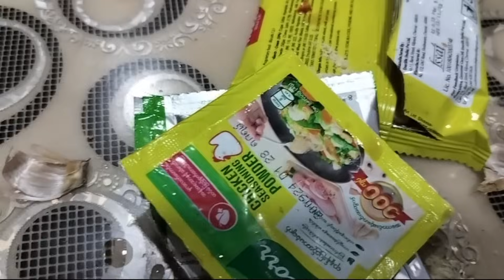31 zan | Sangha lianpui kan hem e, Mazos channel khan a bialnu a rawn hruai 🤭😂😂